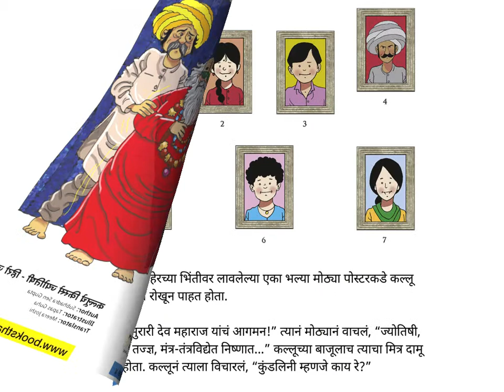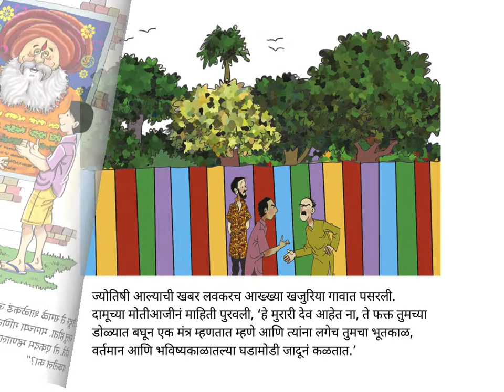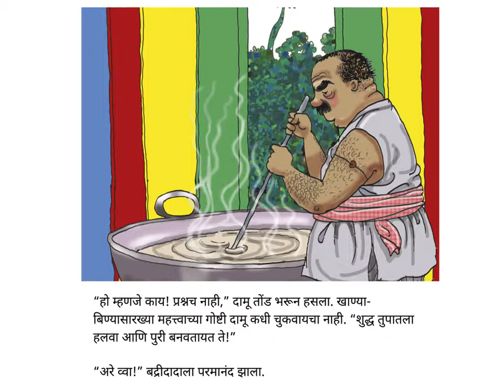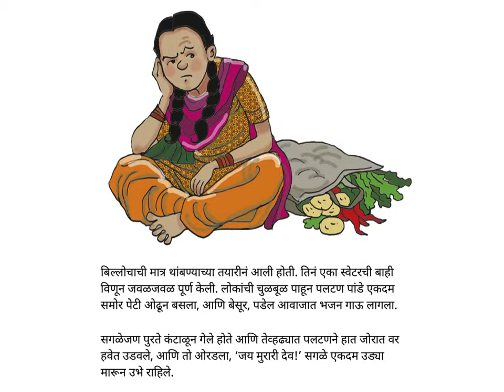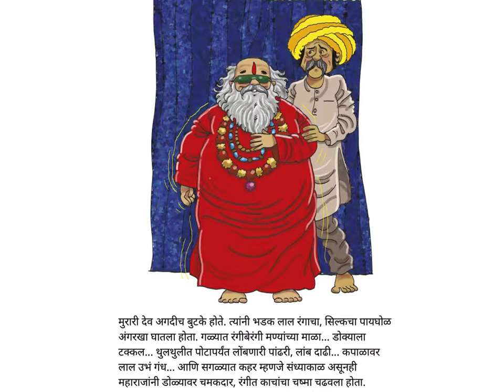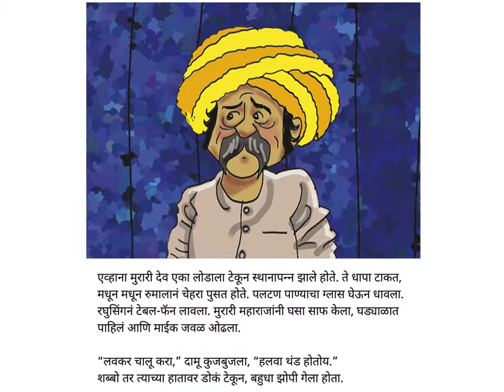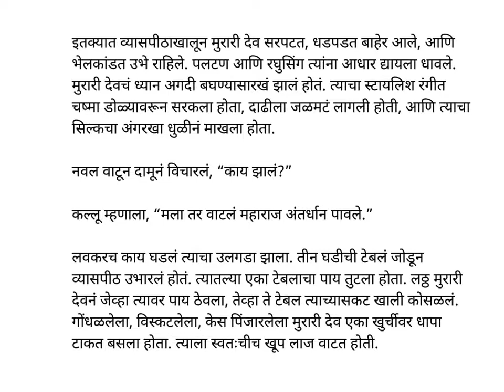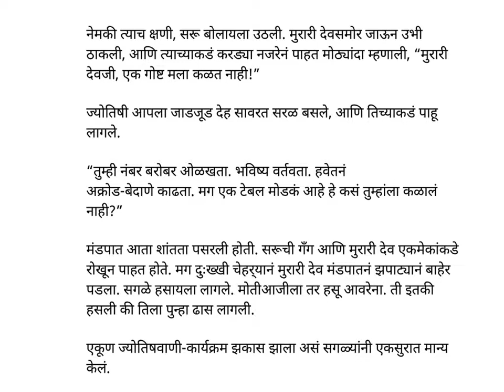Kallu ke kisse 4 - Hero Jyotishi - Marathi - Kids Stories - Pratham Books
Welcome to Khajuria – a village where young Kallu and his gang run delightful adventurous riots almost everyday. A world-renowned 'Astrologer – Palmist – Tantra Expert  – Futurologist – Numerologist...etc' is visiting the village. What could he predict other than the future... class test questions perhaps? Or perform a few magic tricks? What happens when Kallu's gang decides to check out the 'horoscope man'? No need to go to an astrologer to find out.

Humorous story written by Subhadra Sen Gupta, illustrated by Tapas Guha, translated into Marathi by Meera Joshi, published by Pratham Books. Narrated by Asawari Doshi.